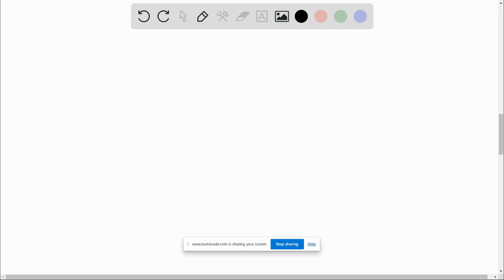A group of students must study the oscillatory motion of a pendulum. One end of a light string is a…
A group of students must study the oscillatory motion of a pendulum. One end of a light string is attached to the ceiling, and the other end of the string is attached to a mass hanger so that small disks of various masses may be stacked on the hanger, as shown in the figure. Students are provided with data in which an experiment was conducted to determine the relationship between the length of the pendulum and the period of oscillation. The data include a pendulum of length 0.5 m, for which it took 8.1 s for the pendulum bob to oscillate 10 times. However, the experiment was conducted at a location that is not near Earth x27;s surface. The gravitational field strength where the experiment was conducted is most nearly: 0.003 N/kg 0.024 N/kg 0.30 N/kg 2.40 N/kg